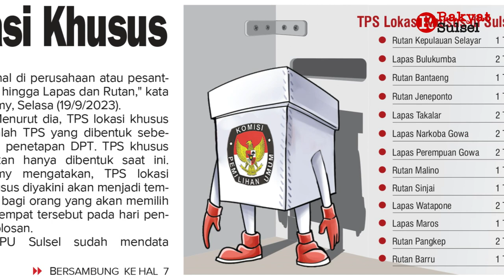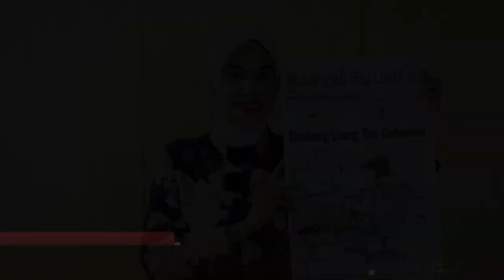Timbang Ulang Tim Gubernur Sulsel | Headline News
1. Timbang Ulang Tim Gubernur
2. KPU Siapkan 45 TPS Lokasi Khusus
3. Dari Artis FTV Hingga Jadi Juragan Ikan Nila